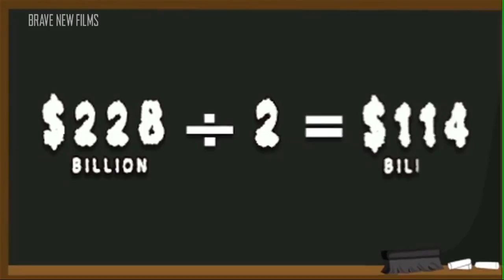The Beast Destroying Our Neighborhoods • BRAVE NEW FILMS JUSTICE